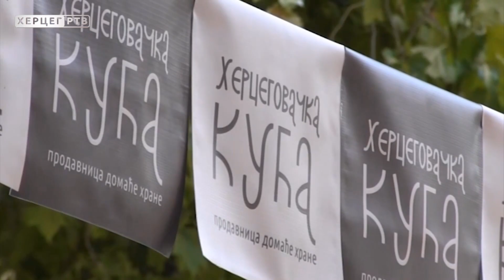TO Trebinje: Očekujemo odličnu turustičku sezonu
Turistička organizacija grada Trebinja zadovoljna je brojem noćenja za vrijeme Samita energetike Trebinje 2022 ali i kako kažu očekuju bolju turustičku sezonu od 2019.godine.